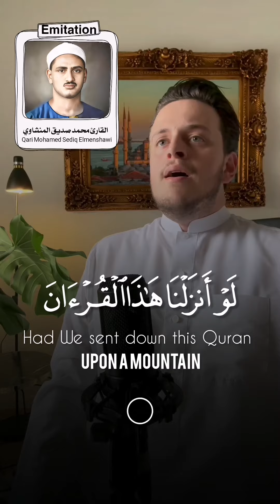Imitation Sheikh Minshawi - Egzon Ibrahimi تقليد الشيخ المنشاوي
Minshawi imitation by me. Duke imituar në kendim të Kuranit lexuesin e madh Sheikh Minshawi تقليد الشيخ المنشاوي